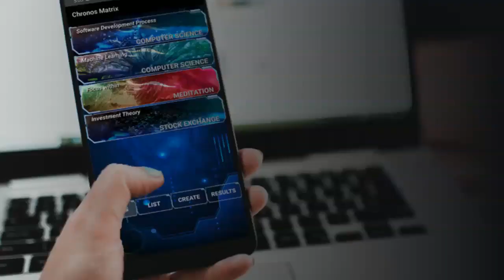OMSCS: How I prepare for a test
What are some good strategies for taking GaTech's OMSCS tests? Here is my list that has gotten me this far, I'll be updating with more techniques a time goes on. No matter what strategy you use, online graduate computer science degrees have just as many tests as undergraduate degrees, but they prepare you much less than you need to do well with their practice exams.